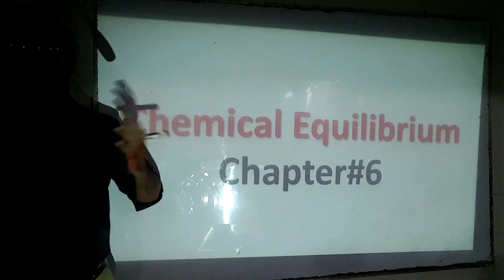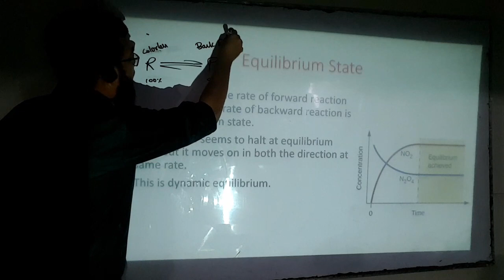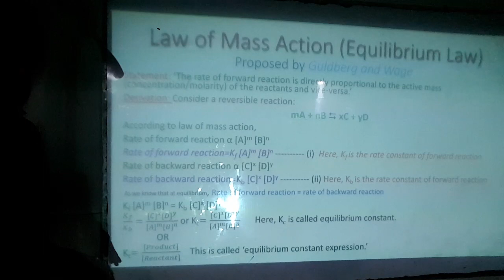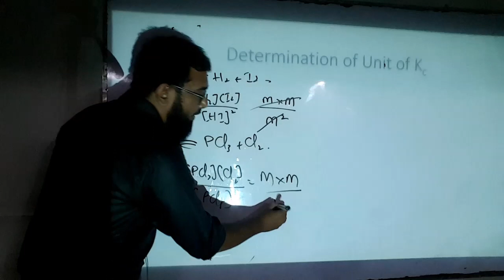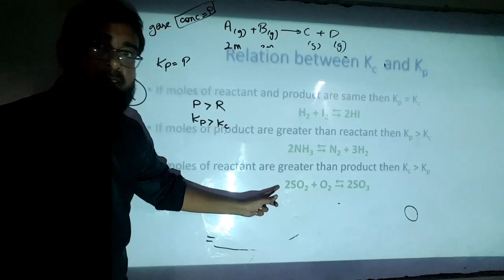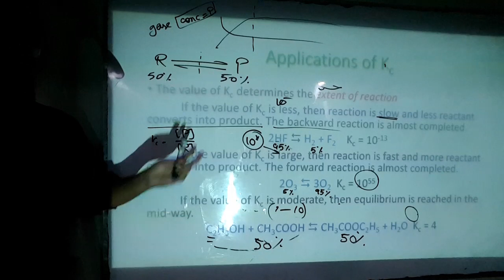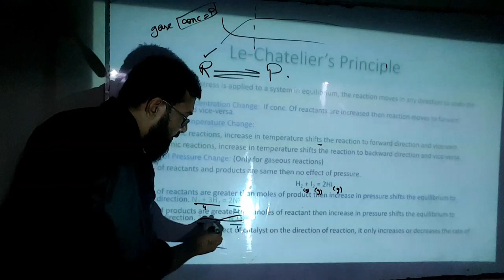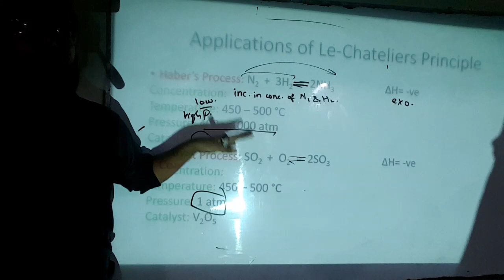[MDCAT-ECAT-2021] Chemical Equilibrium - Part 1